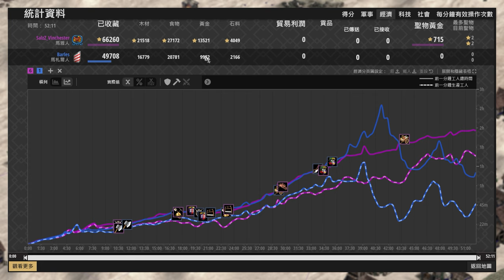【世紀帝國2決定版】瑪雅老鷹對應反曲馬弓！最終老鷹會被狩獵還是馬弓被啄死？ 馬札爾 vs 瑪雅